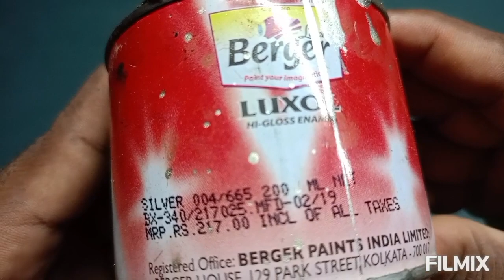M-seal art pot making miniature Jawa art&Handicraft